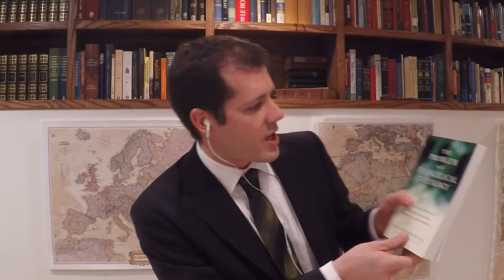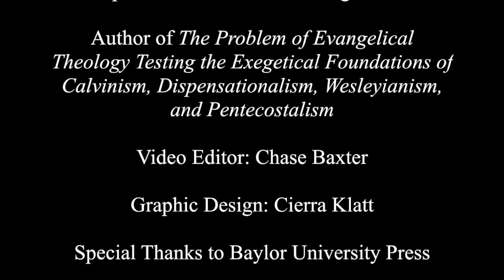Ben Witherington III | The Problem with Evangelical Theology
Ben Witherington III, Amos Professor of New Testament for Doctoral Studies at Asbury Theological Seminary, challenges the biblical foundations of some of the Reformation’s most popular contemporary expressions.